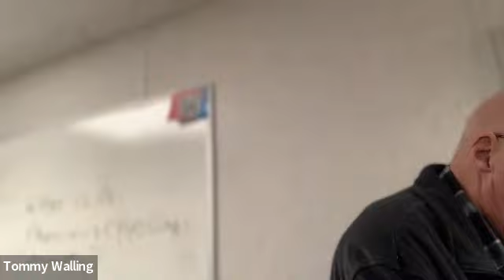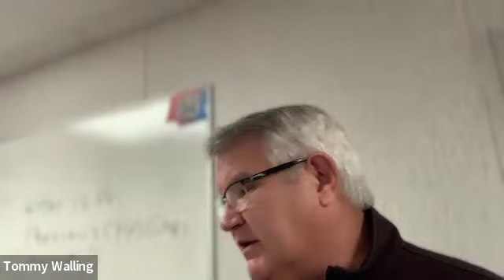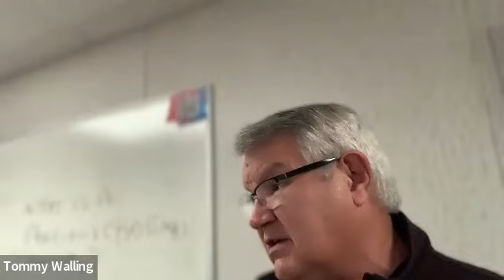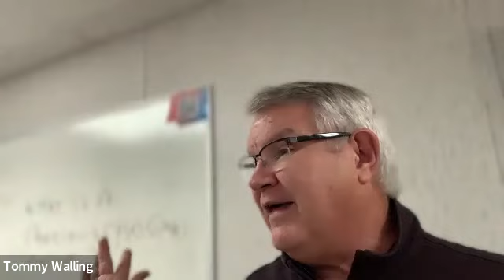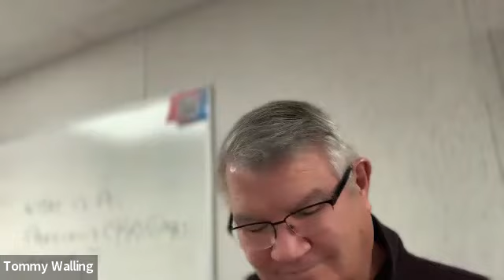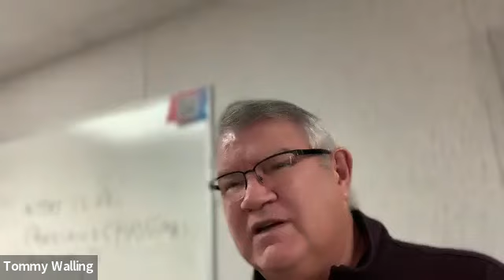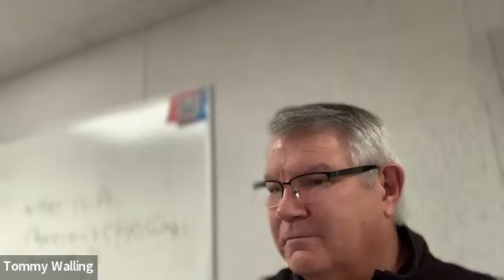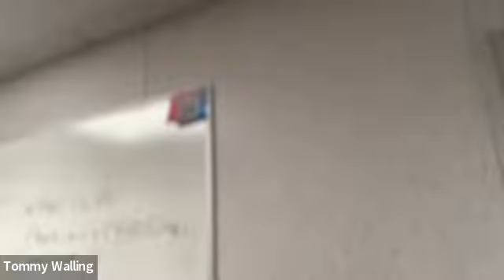Luke 2:1-15 "You Will Find"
Lesson 4 in the Winter, 2022-23 studies for the Legacy Builders Bible Fellowship Group of Cross Church.